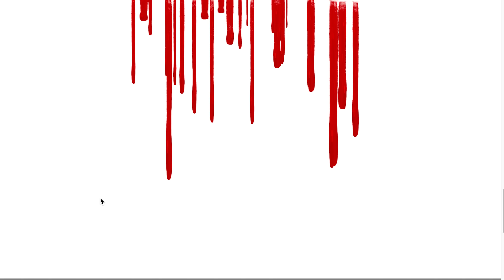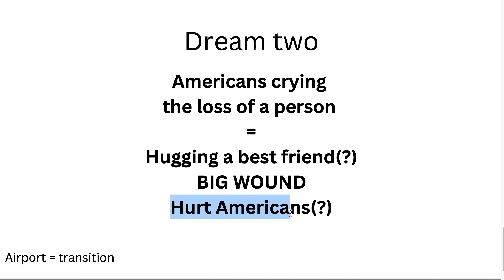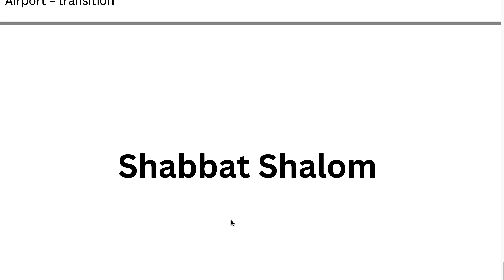Prophetic Dream: The SUPERBOWL 🩸🩸🩸🩸🩸🩸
Please pray for America. Thank you